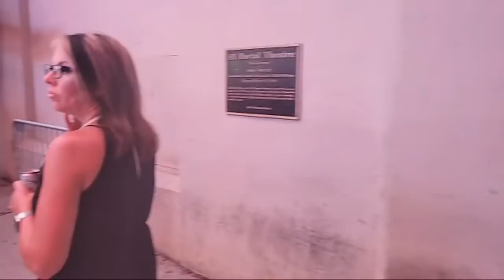Will We Make It Under The Canopy Tonight In Vegas?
Happy warm Saturday night! Let's walk around downtown 😃

📦Mailtime Address
8020 S. Rainbow Blvd. #100-228